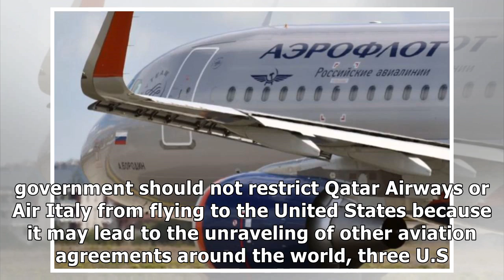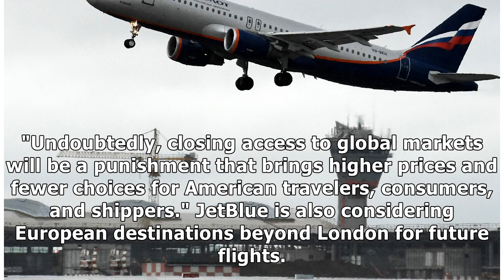American Airlines are urging the government not to block a controversial competitor from flying t...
American Airlines are urging the government not to block a controversial competitor from flying to the US for fear it could affect their own international routes